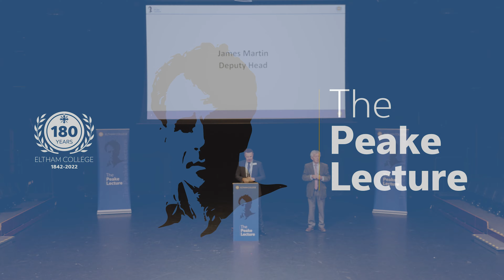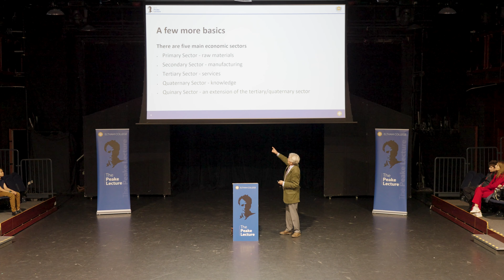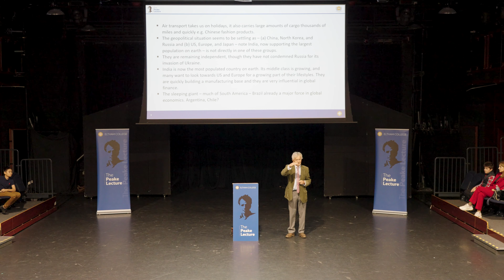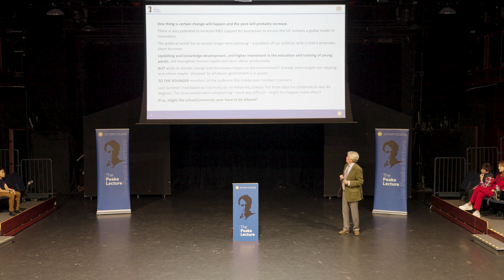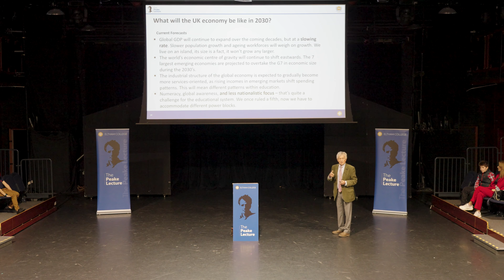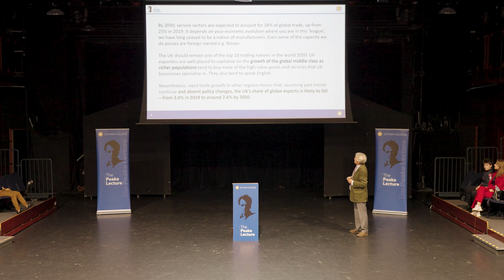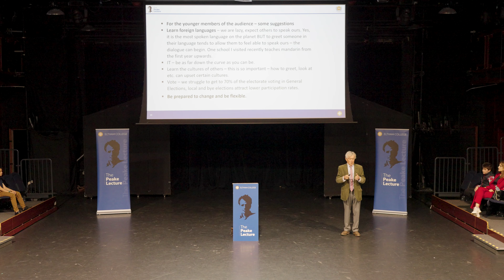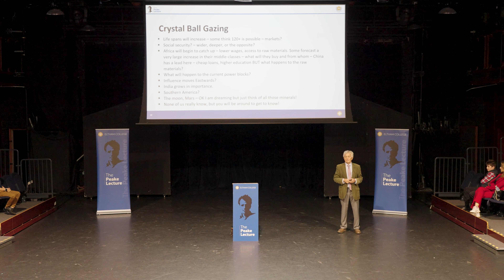Peake Lectures: John Birchall - Opportunities and Challenges prospects for the UK and global economy